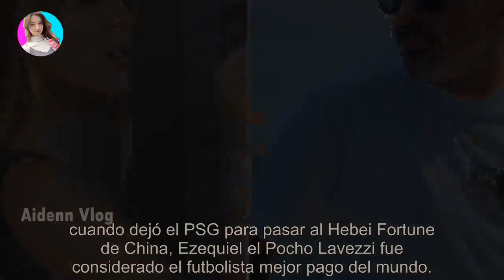¡Guerra de millones! Revelan la fortuna que Pocho Lavezzi le dejó a Yanina Screpante, y la tone...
¡Guerra de millones! Revelan la fortuna que Pocho Lavezzi le dejó a Yanina Screpante, y la tonelada de plata que le reclama ella - Últimas Noticias teleshow

La información la dio en LAM la abogada del ex futbolista, la doctora Mariana Gallegos. En algún momento de su carrera deportiva, cuand...